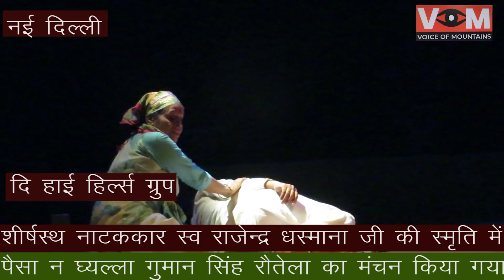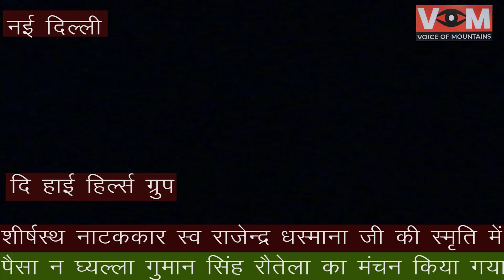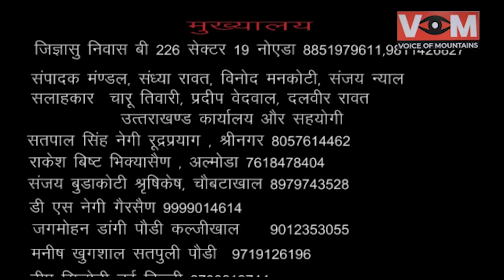पैसा न ध्यल्ला गुमान सिह रौतेला का मंचन किया दि हाई मिलर्स ग्रुप ने दिल्ली मे।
VOICE OF MOUNTAINS पहाडो की आवाज़